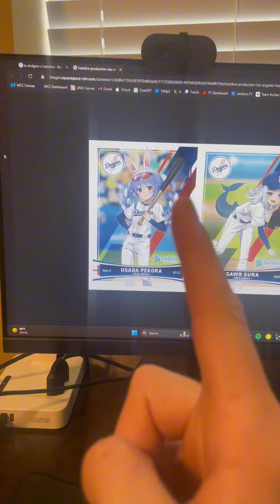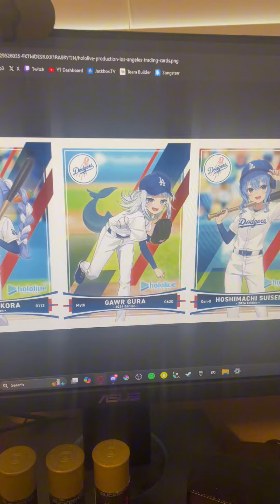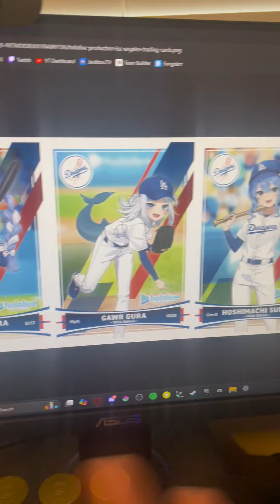Gawr Gura can’t pitch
This is all for jokes, nothing in this is serious